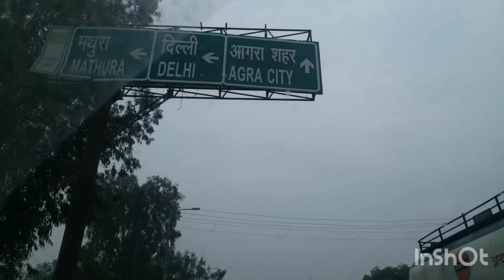Roha to agra